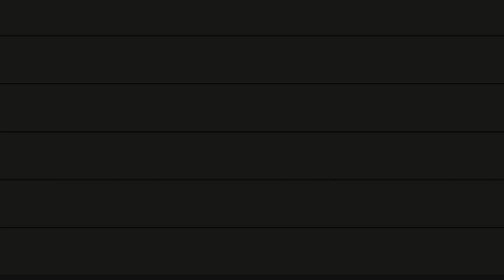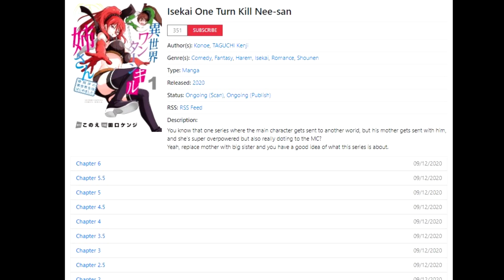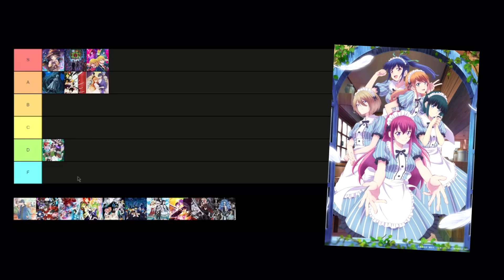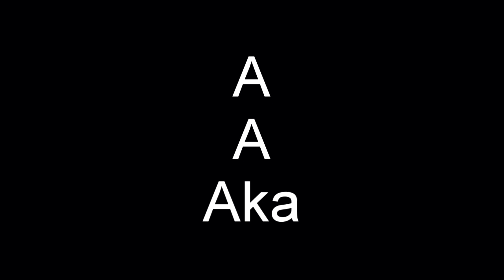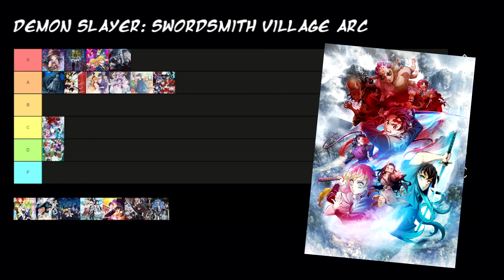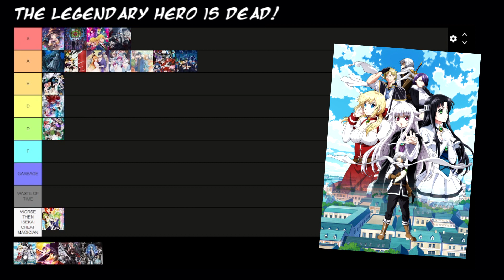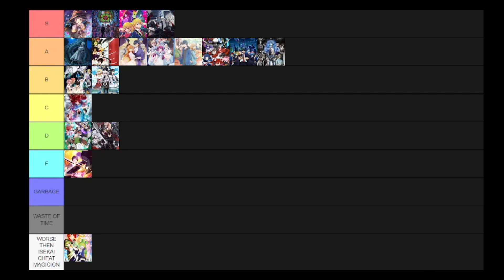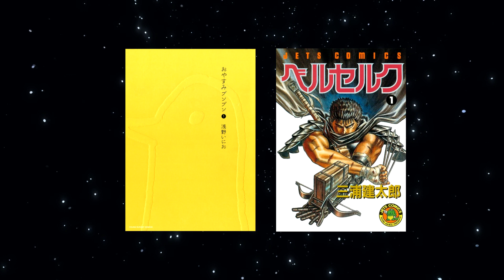Ranking Spring Anime 2023 (Tier List)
wooooow I love Tier Lists let's gooooooooooo

TIMESTAMPS

0:00 - Intro
0:11 - Kono Subarashii Sekai ni Bakuen wo!
0:30 - Dr.STONE: NEW WORLD
0:42 - Jigokuraku
1:05 - Isekai One Turn Kill Nee-san: Ane Douhan no Isekai Seikatsu Hajimemashita
1:38 - Kanojo ga Koushaku-tei ni Itta Riyuu
2:02 - Tengoku Daimakyou
2:48 - [Oshi no Ko]
3:42 - Megami no Café Terrace
4:16 - Yamada-kun to Lv999 no Koi wo Suru
4:34 - Mahou Shoujo Magical Destroyers
5:32 - Kimetsu no Yaiba: Katanakaji no Sato-hen
7:15 - Tensei Kizoku no Isekai Boukenroku: Jichou wo Shiranai Kamigami no Shito
8:10 - Kaminaki Sekai no Kamisama Katsudou
8:49 - MASHLE
8:59 - Yuusha ga Shinda!
9:19 - Isekai Shoukan wa Nidome desu
9:36 - Way too long name
10:39 - Dead Mount Death Play
11:09 - Awards